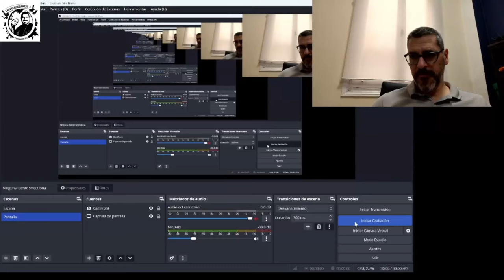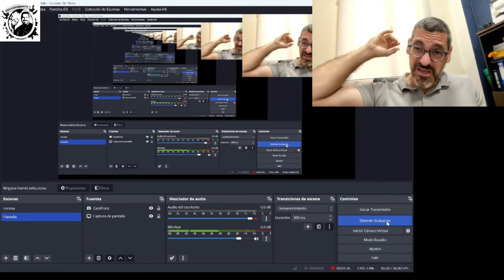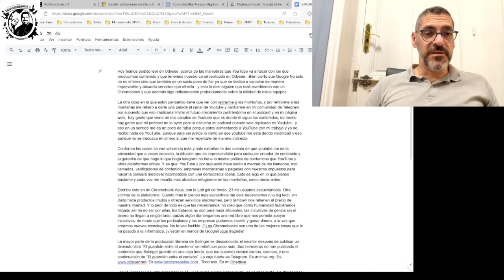Surface Laptop Snapdragon Elite X, primeros problemas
En estos momentos me encuentro probando el nuevo dispositivo con chip ARM de Microsoft, y aunque la experiencia está siguiendo tremendamente positiva de momento he encontrado un escollo bastante importante con una tecnología que Microsoft anuncia que va a descontinuar en el año 2025 que es WSA , es decir, el subsistema de Android para Windows. Nada, que no hay manera.